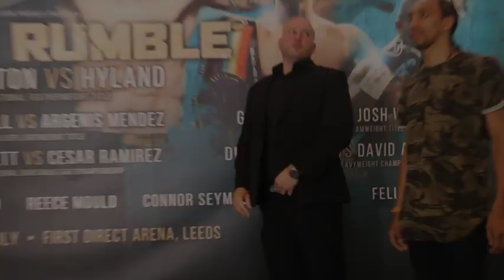TYRONE NURSE v TOMMY COYLE - HEAD TO HEAD @ FINAL PRESS CONFERENCE / LEEDS RUMBLE